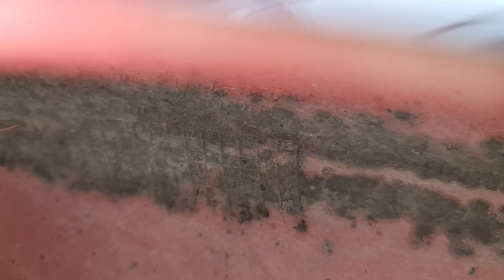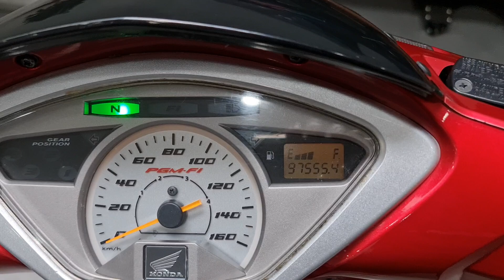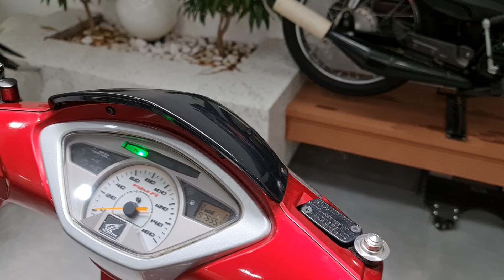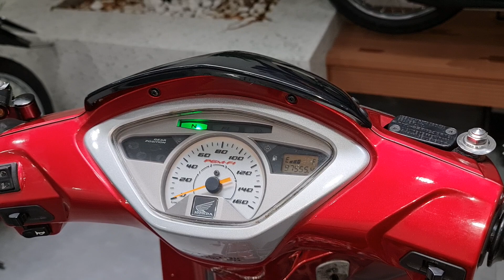Honda future neo Fi 2009 sau khi sử dụng gần 100 ngàn km sẽ ntn...?